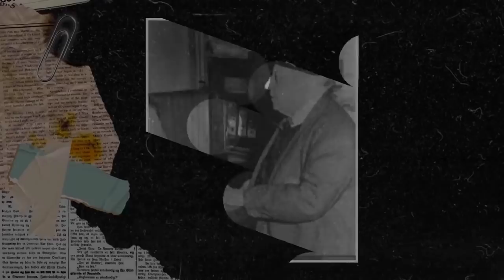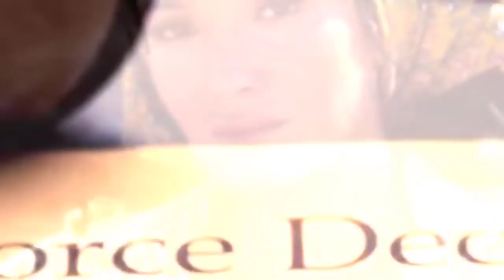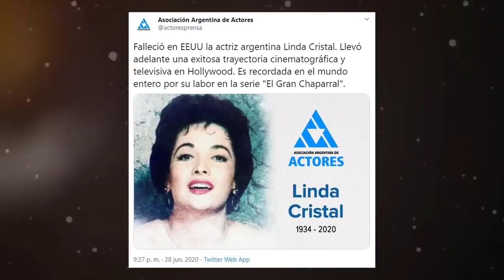LINDA CRISTAL AUN HOY SE DESCONOCE DE QUE PARTIO